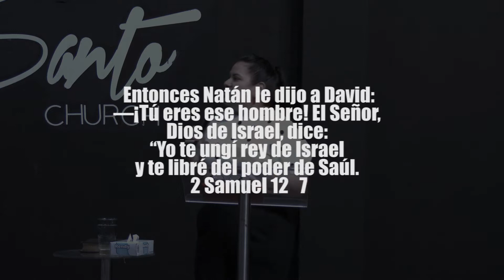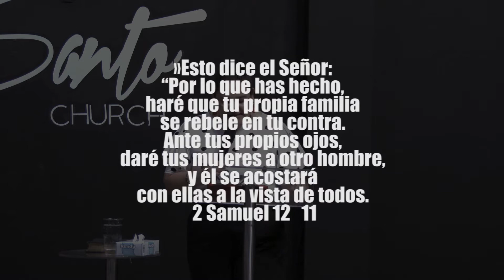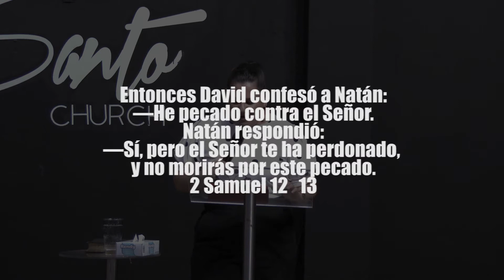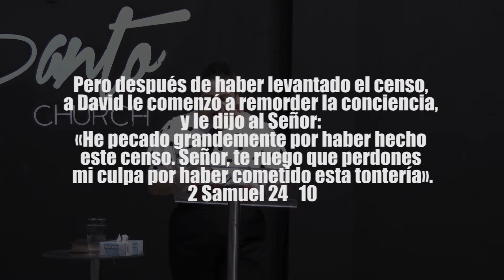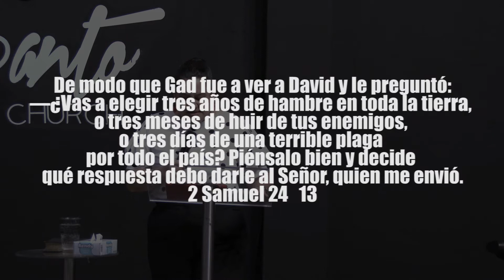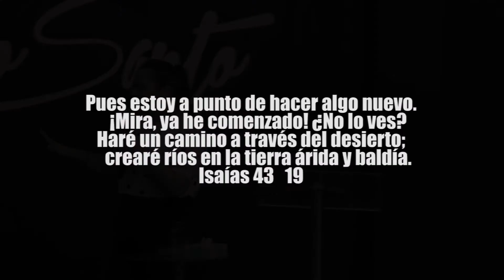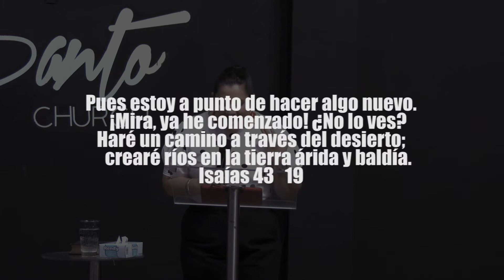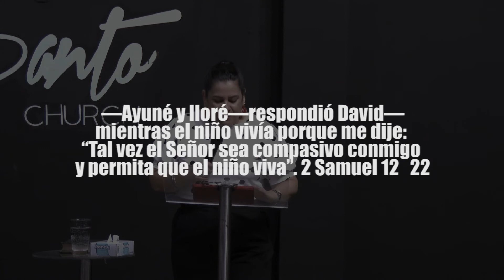Yaneth González I RESTITUCIÓN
Nuevo tiempo.